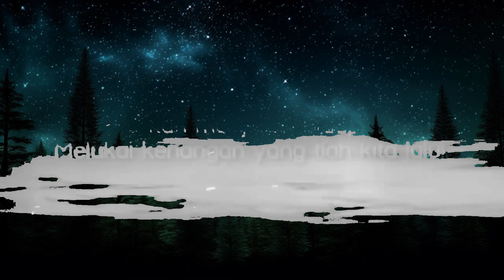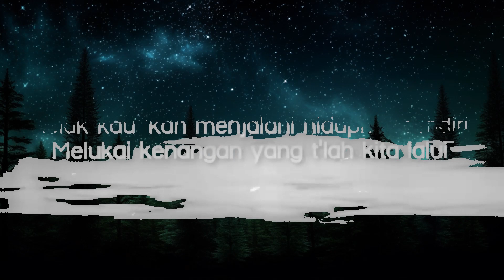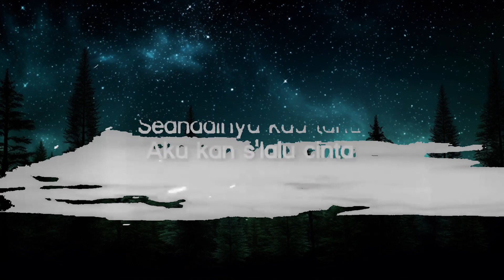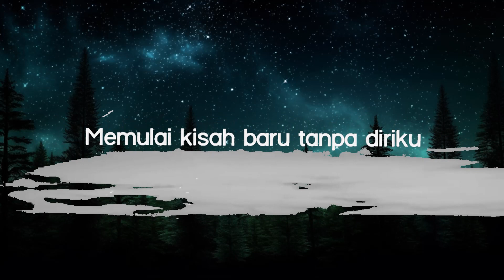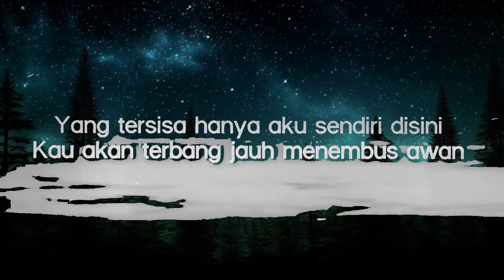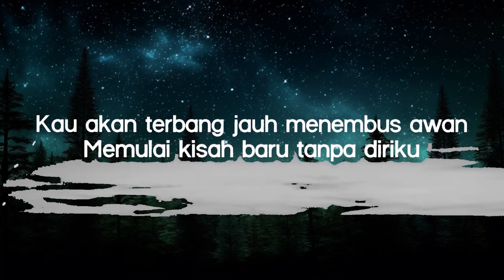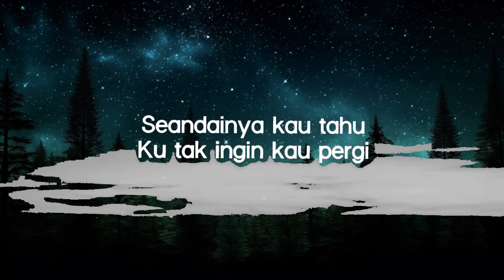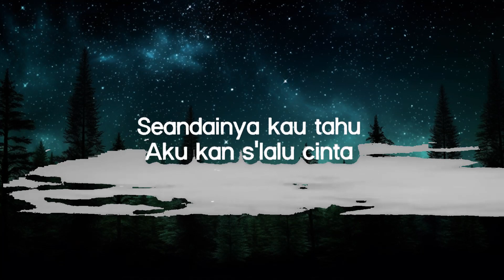1 Hour | Vierra - Seandainya (Lirik Lagu - Lyrics) | Charity Assey Lyrics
Vierra - Seandainya (Lirik Lagu - Lyrics)
Lyrics video for "Seandainya" by Vierra.

Stream "Seandainya" on spotify:
Official Music Video:

🎤 Lyrics: Seandainya - Vierra

[Verse 1]
Kelak kau 'kan menjalani hidupmu sendiri
Melukai kenangan yang t’lah kita lalui
Yang tersisa hanya aku sendiri disini
Kau akan terbang jauh menembus awan
Memulai kisah baru tanpa diriku

[Chorus]
Seandainya kau tahu
Ku tak ingin kau pergi
Meninggalkanku sendiri
Bersama bayanganku
Seandainya kau tahu
Aku kan s'lalu cinta
Jangan kau lupakan
Kenangan kita s'lama ini

[Chorus]
Seandainya kau tahu
Meninggalkanku sendiri
Bersama bayanganku
Seandainya kau tahu
Jangan kau lupakan
S'lama ini

[Interlude]

[Chorus]
Seandainya kau tahu
Meninggalkanku sendiri
Bersama bayanganku
Seandainya kau tahu
Jangan kau lupakan
S'lama ini

1 Hour |  Vierra - Seandainya (Lirik Lagu - Lyrics)  | Charity Assey Lyrics
1 Hour |  Vierra - Seandainya (Lirik Lagu - Lyrics)  | Charity Assey Lyrics
1 Hour |  Vierra - Seandainya (Lirik Lagu - Lyrics)  | Charity Assey Lyrics
1 Hour |  Vierra - Seandainya (Lirik Lagu - Lyrics)  | Charity Assey Lyrics